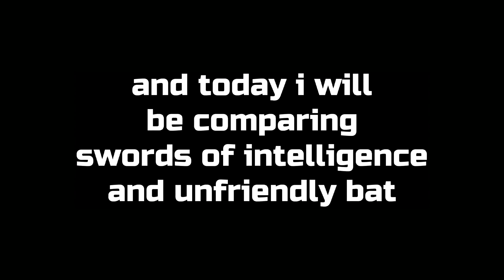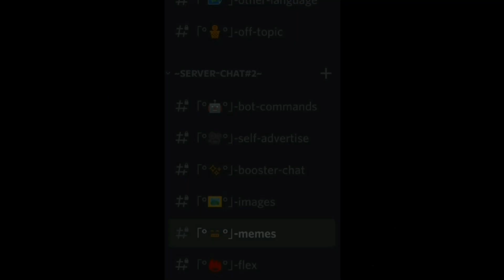Longest Pixel Pass! - Unfriendly Bat VS Swords of Intelligence, OP Electric shock - PG3D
Today i damage test new pixel pass pg3d, pg3d pixel pass, pg3d summer season, pg3d summer, pg3d summer pixel pass, pg3d longest pixel pass, pg3d unfriendly bat, pg3d swords of intelligence, and pg3d electric shock

~I New Summer Pixel Pass PG3D~

I Usually do Damage Tests, Reviews or Gameplay in my Videos, I Show Mostly in my Outro that I Use No Modules for weapons, no accessories and wear, enemy is using rare armor without accessories.

~Timestamps~
0:00 - Intro
0:06 - Pixel Pass
0:45 - Weapon delays
0:59 - Unfriendly Bat
1:07 - Electric Shock
1:22 - Swords of intelligence
1:36 - Electric Shock